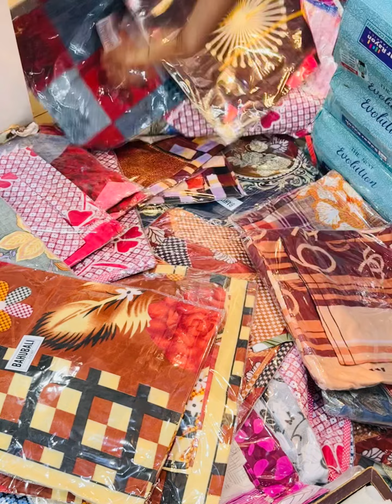Order on 9646821200